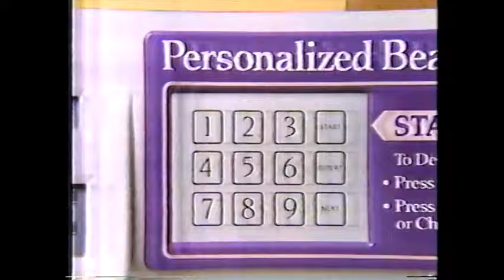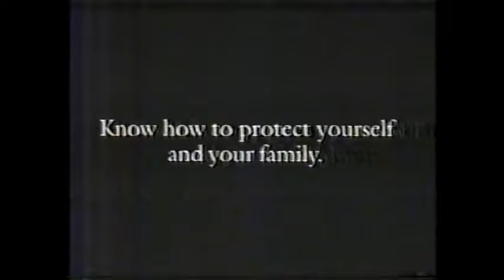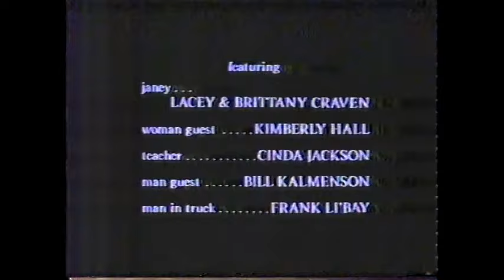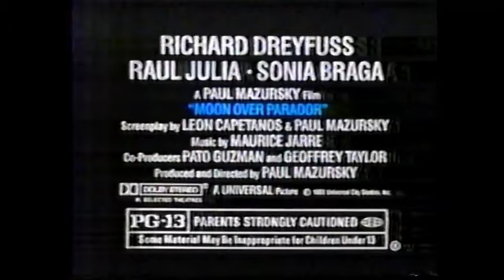September 6, 1988 commercials (Vol. 3)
Taken from one more rerun of thirtysomething off WKRN/ABC.

1. Moon Over Parador movie trailer (partial)
2. Donahue promo bumper with WKRN 2 Nashville voiceover promo
3. Kentucky Fried Chicken
4. Pedigree
5. Weight Watchers a la Francais
6. Jeep/Eagle dealers
7. Whirlpool
8. Aqua-fresh
9. McDonald's
10. WKRN Channel 2 News
11. Ocean Spray
12. Milton Bradley Scruples
13. Wendy's
14. The Barbara Walters Special/The Koppel Report promos
15. thirtysomething mid-commercial bumper
16. ABC News Environmental Week promo
17. Captain D's
18. WKRN Channel 2 News at 10 promo
19. WMIX 96.3 FM
20. Family Feud (syndicated) promo
21. thirtysomething commercial return bumper
22. Grand Gourmet
23. US Sprint
24. Ford Ranger
25. Clarion make-up
26. Red Lobster
27. America Responds to AIDS/U.S. Centers for Disease Control
28. China Beach promo
29. Racing With The Moon promo
30. Pontiac Le Mans
31. Another McDonald's
32. Charlie Gibson on Good Morning America promo
33. Beany and Cecil on ABC Saturday Morning promo
34. thirtysomething partial closing credits with WKRN Channel 2 News at 10 split-screen promo
35. ABC 1988-89 ID
36. Kroger
37. Another Moon Over Parador trailer